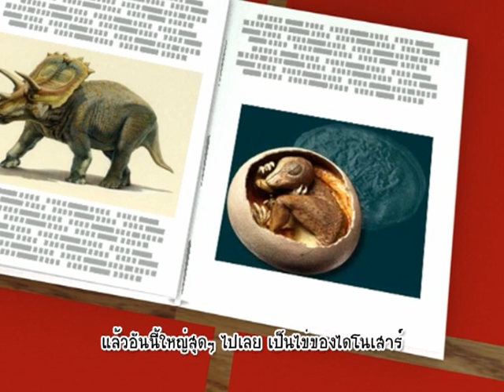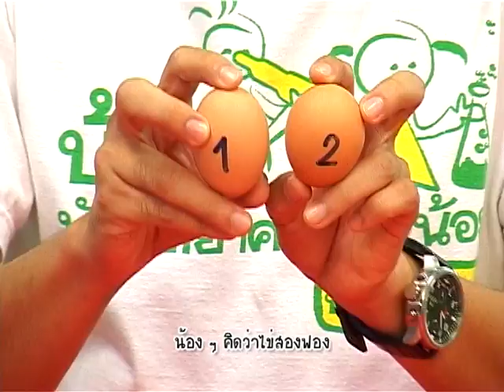บ้านนักวิทยาศาสตร์น้อย ตอน รู้ได้ไง ว่าเป็นไข่